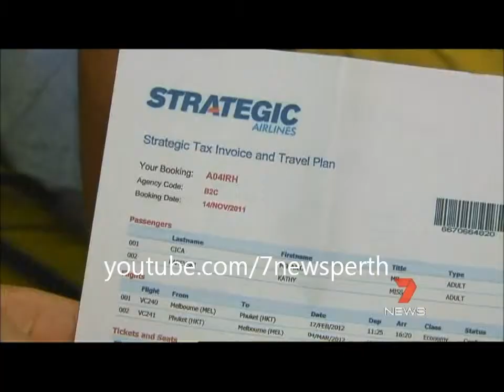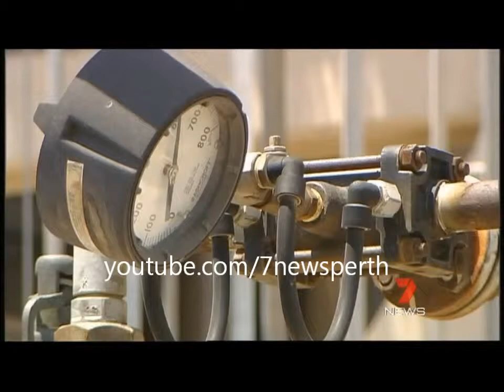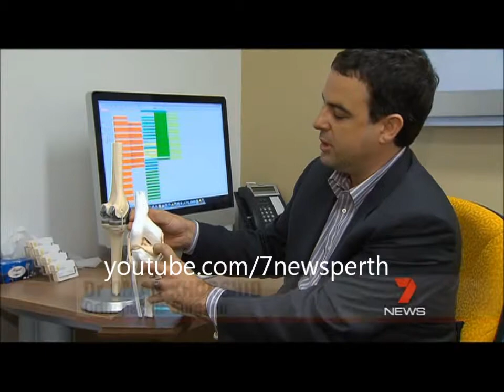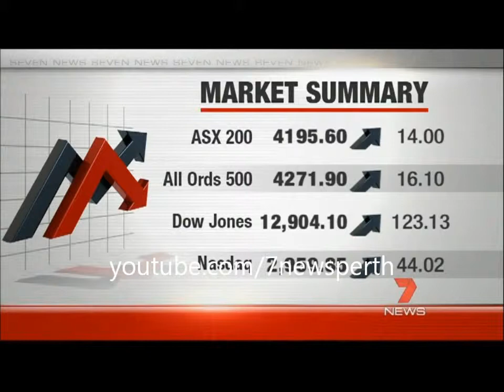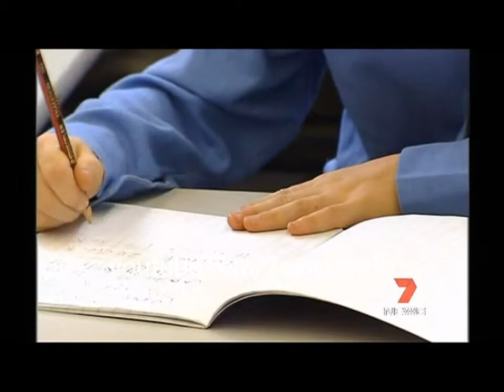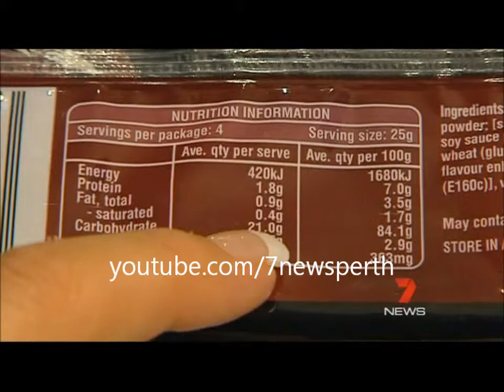Seven News Perth - News & Weather 17/02/2012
With Rick Ardon, Susannah Carr and Natalia Cooper